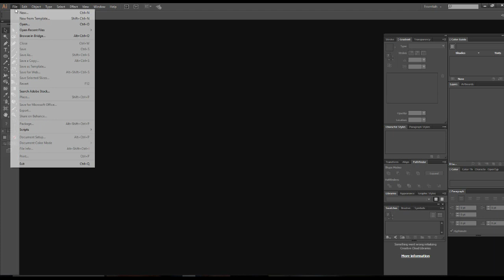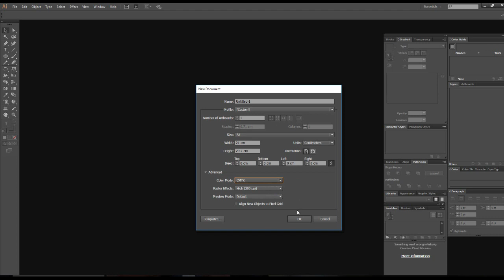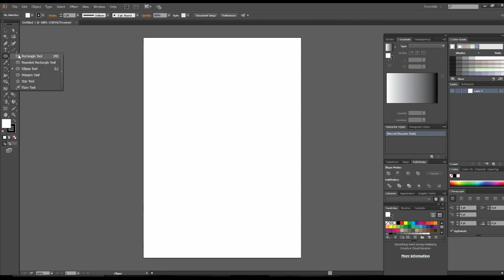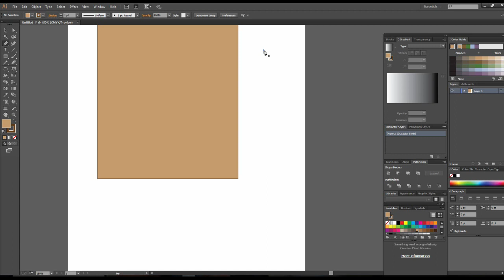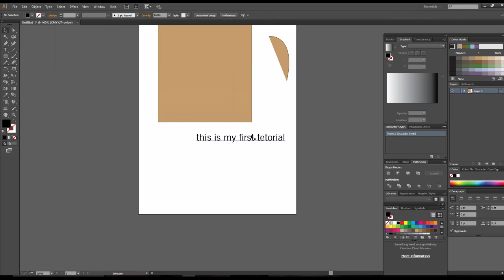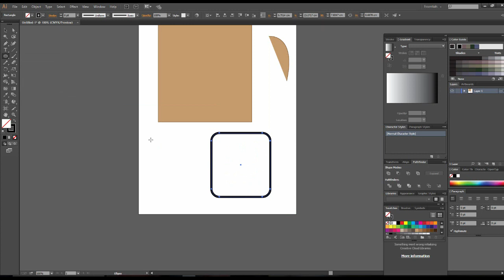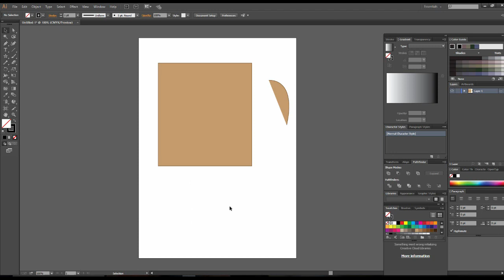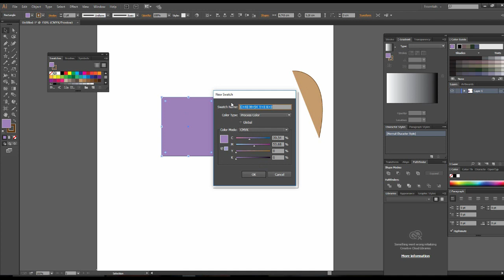Adobe Illustrator Training Class 1 - Introduction +direct selection+brush Urdu / Hindi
Hello everyone and Welcome to ArtisticMentor. Here you will learn Graphic Designing ,Video editing,Animations (3d/2d) in Urdu / Hindi.
IN THIS TUTORIAL I WILL GIVE INTRODUCTION OF SOME TOOLS AND HOW TO MAGE PAGE IN ILLUSTRATOR , cmyk/rgb difference, direct selection tool ,brush tool

                                  list=PLGtehj1NxPje0DeGwN_tj87q7DvwKtcKW

                                                            list=PLGtehj1NxPjdDTxBVl-7v8NpEky9Yxqjw

well wishes
jawad younas